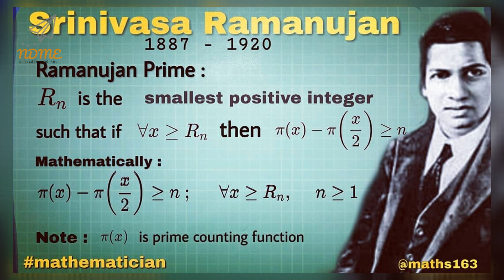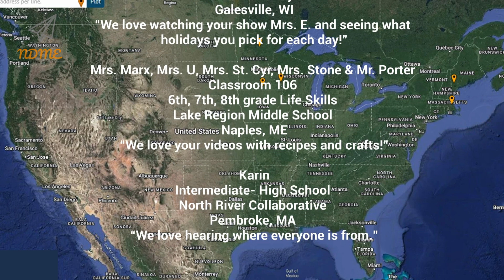National Mathematics Day! December 22nd 2022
How does a mathematician plow fields?
With a pro-tractor.